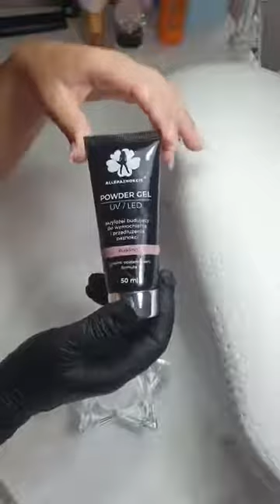Manichiura realizata cu produsele Nails UP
Manichiura realizata de catre   Aurica nails